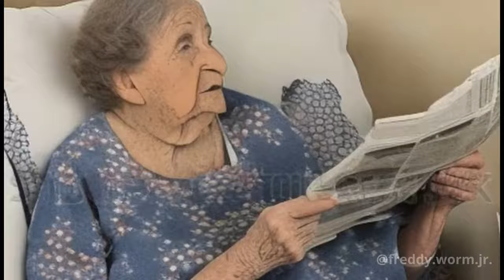AI Generated Footage of Your Grandma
Your grandma leads an exciting life.

Experimenting with ways to chain clips together cleanly because my computer is limited to generating 26 frames at a time.